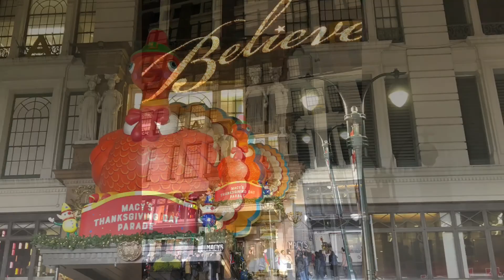NYC Central Park - Autumn Colors - Macy’s Thanksgiving Windows Decorations - NYC Holidays - Nov 2018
Autumn in New York - Central Park Walk - Macy’s Thanksgiving Parade Decorations on 34th St - Macy’s Flagship Christmas animated Holiday windows - November 2018